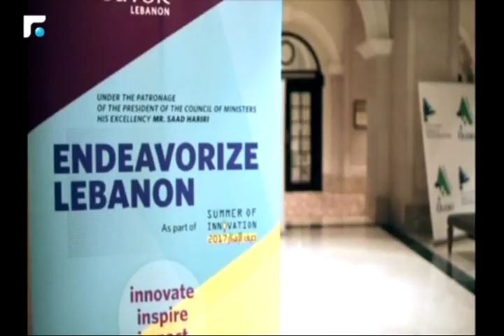اسواق اليوم 24/07/2017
اسواق اليوم

جولة يومية على اهم الاخبار المالية و الاقتصادية مع كارولينا نقاش ضمن النشرة المسائية الساعة 8:10 مساء

Daily financial and economic news with Carolina nacache (part of the evening news)